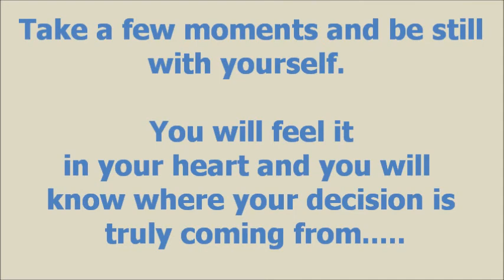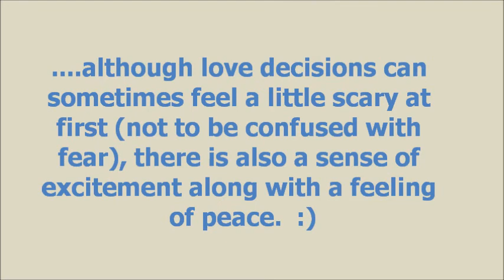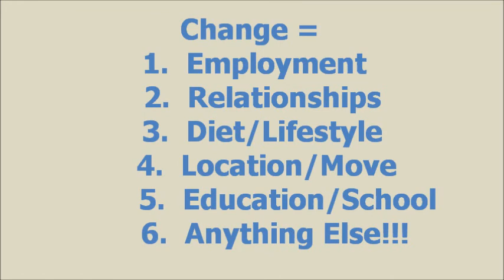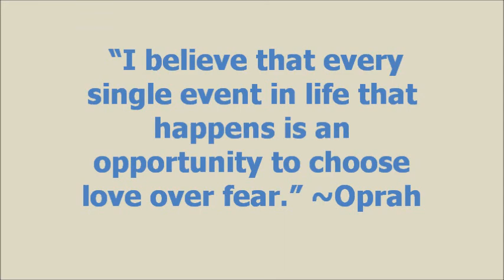Making Decisions: Love vs. Fear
Ahh, decisions, decisions!  They can sure be trying!

This video is geared more towards bigger decisions but can be used for anything you would like, really.  :)

Love and fear are the ultimate ends of the life-spectrum and they are at the root of all that we do.  So I figure, why not use them to feel on decisions?

And for the record:
Love = all that is good, pure, whole, peaceful, etc.
Fear = all that is insecure, doubtful, empty, unsettling, etc.

I have just started using this technique recently and it sure has been helping me a whole lot with my decisions.

The main thing is that you just have to feel it out really.  And this is where getting quiet with yourself, meditating, etc. comes into the picture.  Just letting that feeling flow into you, through your heart (which is the love-space) so you know you can trust it!

Any thoughts, comments, questions, experiences, sharing, anything are welcome below!

~Spread LOVE~

~Tanni